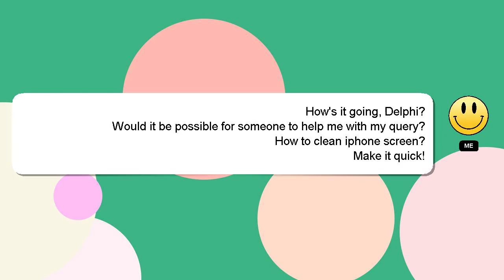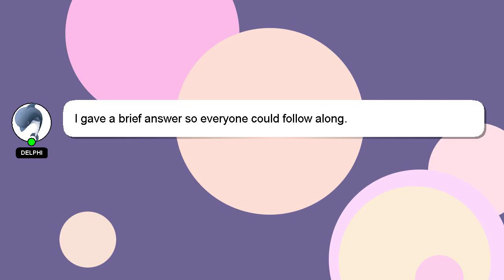How to clean iphone screen?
Here's a brief description of who I am, Hi, my name is Delphi, nice to meet you. I am willing to help you find the solutions to your questions. - How to clean iphone screen?

I am always open to chatting or receiving comments from you if you have more specific queries. Your answer will be appreciated and acknowledged with a 'heart' from me.

*1 What we are experimenting :*